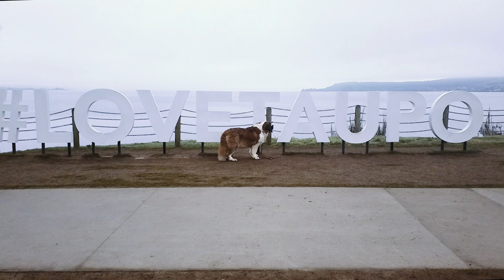St Bernard Road Trip